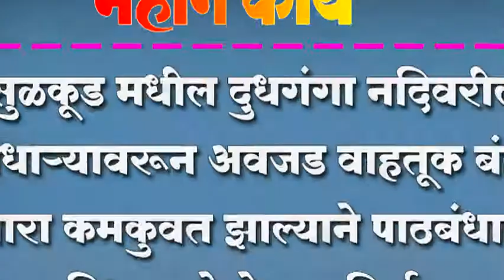सुळकूड मधील दुधगंगा नदिवरील बंधार्यावरून अवजड वाहतूक बंद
सुळकूड मधील दुधगंगा नदिवरील बंधार्यावरून अवजड वाहतूक बंद ; बंधारा कमकुवत झाल्याने पाठबंधार्या विभागाने घेतला निर्णय